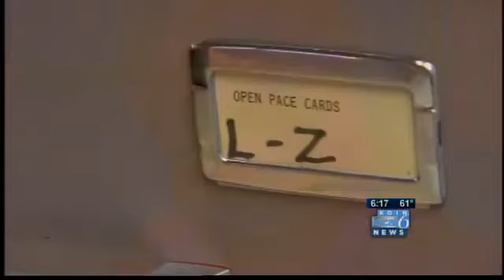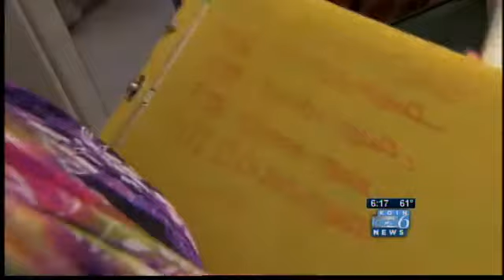50-year legal secretary to retire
KOIN's Mike Donahue -- who's also retiring in a few weeks -- introduces us to Carole Axford, whose mind he says is better than a computer at the Clark County Prosecutor's Office.